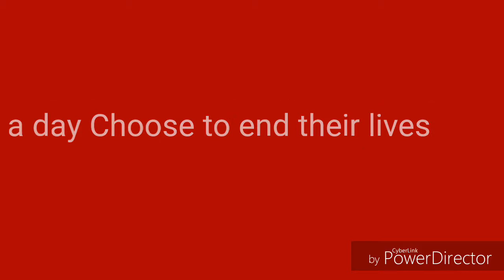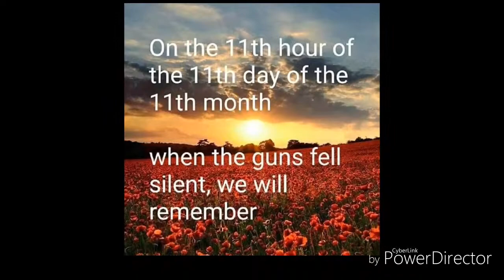Lest we forget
Just a simple pictures of the true Band of Brothers